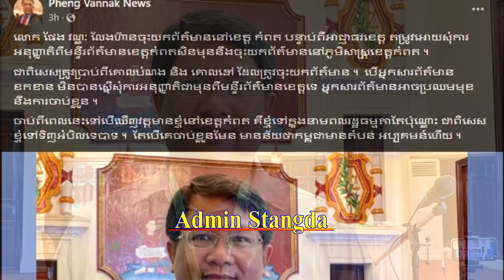Latest News Mr. Pheng Vann announced that he will not report in Kampot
Latest News Mr. Pheng Vann announced that he will not report in Kampot.នោះក្ដៅហើយចុមយក្សលោក ផែង វណ្ណះ បានប្រកាសមិនហ៊ានទៅយកព័ត៍មាននៅកំពតទេព្រោះ..